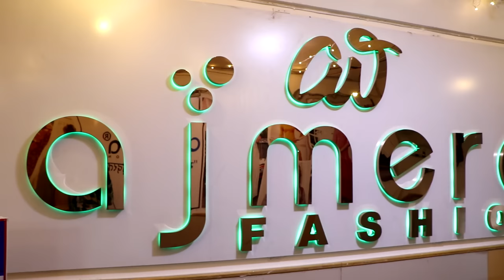గృహప్రవేశానికి పెట్టుబడి చీరల షాపింగ్ || Its Himaja || Himaja Vlogs || Strikers